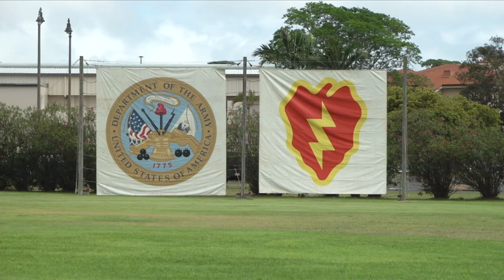25th Infantry Division Change of Command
The 25th Infantry Division will be conducting a change of command to say farewell to the outgoing commanding general, Major General James B. Jarrard and welcome Brig.Gen.Joseph A. Ryan as the incoming commander for the Tropic Lightning Division held on Weyand Field, Schofield Barracks, Hawaii, July 23, 2021.

25th Infantry Division Change of Command
SCHOFIELD BARRACKS, HI, UNITED STATES
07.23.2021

Film Credits: DMA Pacific - Hawaii Media Bureau

25th Infantry Division
Change of Command